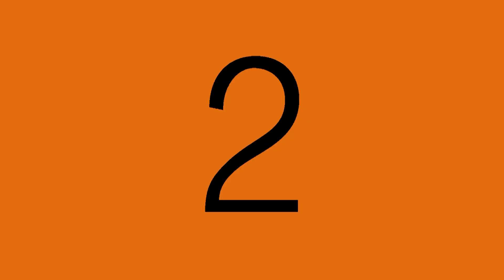Mussoya Baro - Episode 7 - Comment fidéliser son Mari dans le foyer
🔴Retrouvez votre émission Mussoya Baro désormais tout les Vendredis🔴
Mussoya Baro est une émission dédiée aux femmes et présenter par Korotoumou Diabaté.